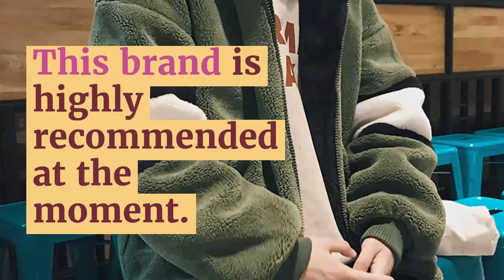Winter Men's Fashion Parkas Lamb Thicken Trench Velvet Windbreaker Loose Snow Jacket Casual Warm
Original Winter Men's Fashion Parkas Lamb Thicken Trench Velvet Windbreaker Loose Snow Jacket Casual Warm Coats streetwear hoodies men. For Limited offer about this product and to purchase please